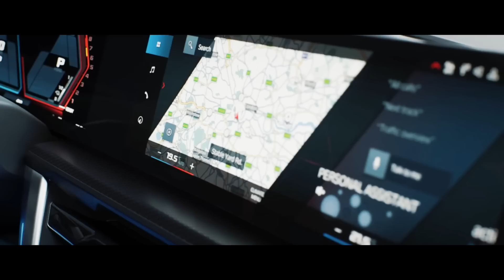ГЕЛИК от BMW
Около месяца назад компания BMW представила свой экстраординарный и необычный проект заряженного спортивного кроссовера^ объединяющего в себе премиальные люксовая нотки и достаточно неплохую отделку салона  с достаточно мощным гибридным силовым агрегатом.
   Речь идет об очень спорном BMW XМ который навел немало шороху среди фанатов бренда.